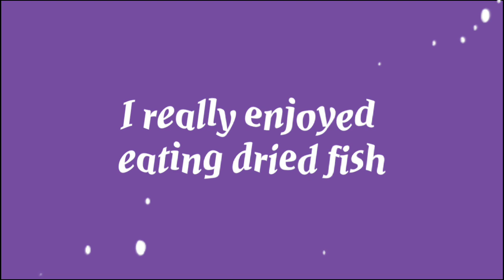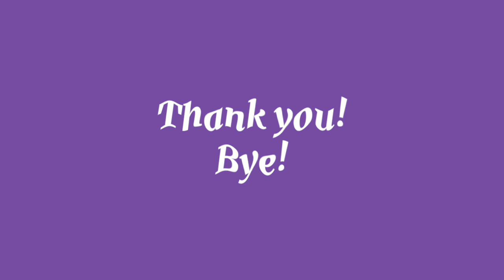I really enjoyed eating dried fish | Rechielda Pilapil